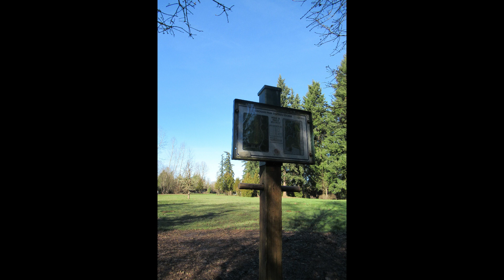Disc Golf Season Has Started for 2022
・❥・𝒯𝑜𝓂𝓂𝓎 𝟤 𝓈𝑜𝒸𝓀𝓈 : https:/